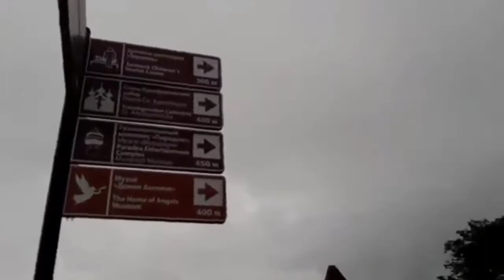Зеленоградск. Прогулка по променаду. Роза ветров. Колесо истории